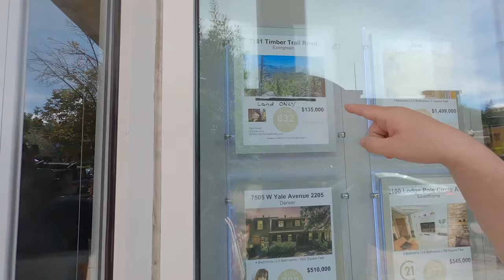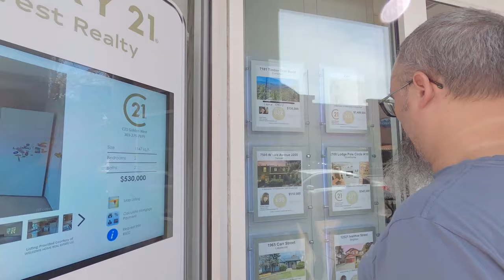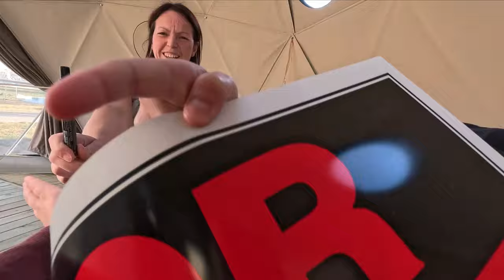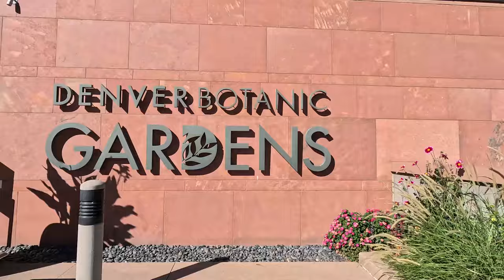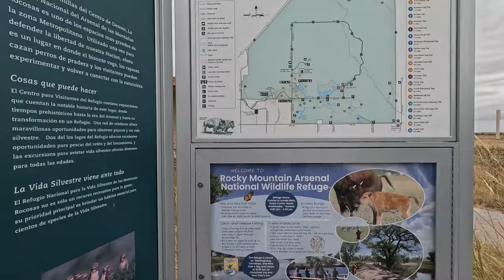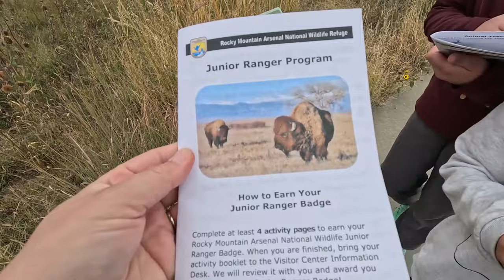6 DAYS in DENVER + BTS at the Glamping Show Americas!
Denver, Colorado travel vlog which is dedicated to my friend Sarah who gave us all the top tips of where to visit while we were out there for the Glamping Show Americas. We show you snippets of behind the scenes of the glamping show including our trip on the ResNexus Sherptastic ATV!
We visited
Red Rocks Amphitheatre
We felt so lucky to be able to visit the glamping show with our friends from @trudomes